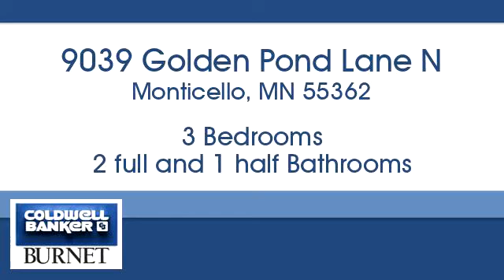Homes for sale - 9039 Golden Pond Lane N, Monticello, MN 55362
Bedrooms: 3
Bathrooms: 2 full and 1 half
Square Feet: 1938
Price: $234,900

For more information about this property, please contact Lori Hogan at or . You can also text 5549896 to 67299.

7550 France Ave. S